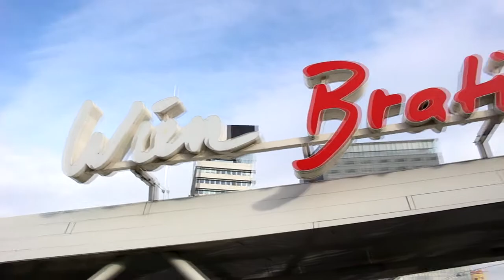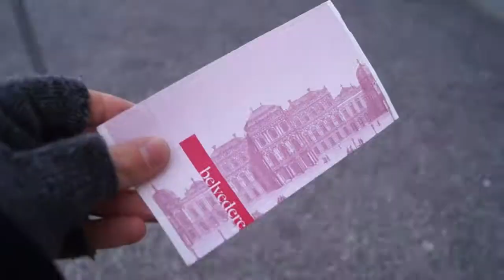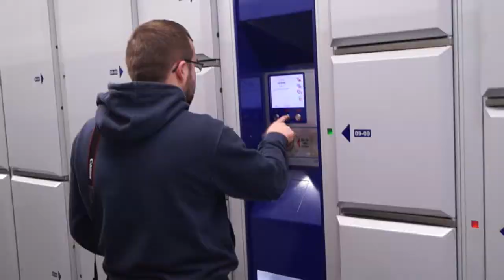Bratislava and Veinna - Cumil, Trains and Christmas Markets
Charlie and I travelled to Bratislava and Vienna to see the many sights in these two cities.